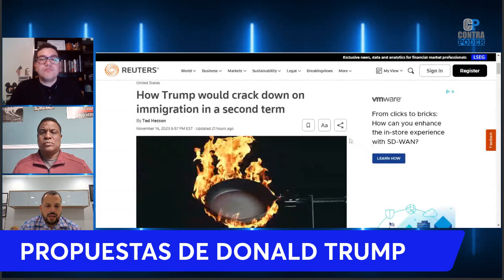¿Son FACTIBLES las PROPUESTAS de Donald Trump? | CP 3.0 | INVITADO: JOHN DE LA VEGA | PARTE 2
Analizamos las propuestas del expresidente Donald Trump en materia migratoria.